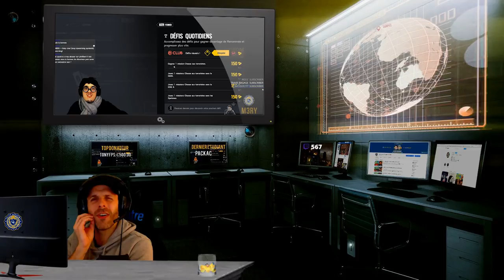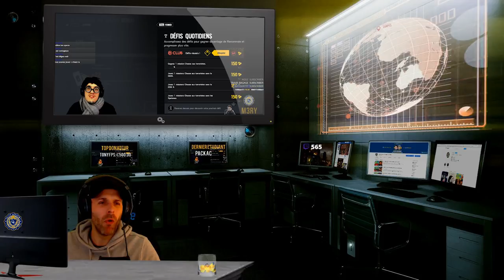GROS PROBLEME SUR LE CAMPUS ! 🎓 RAINBOW SIX SIEGE